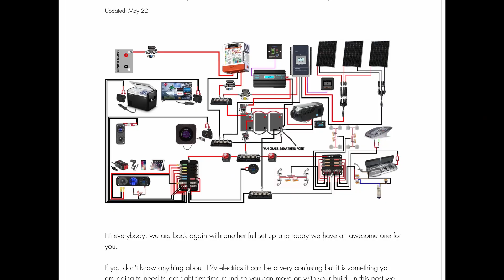Welcome to Van Life UK: A Complete Survivors Guide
Our Youtube channel is finally here wooooo so we thought we would share a little video to let you know what we're all about.

Full Van Conversions
Product Reviews And Recommendations
Chinese Diesel Heater Videos including installations
Off Grid Set Ups
Van Life Hacks
Van Build Hacks
Simple Van Build Step By Step Guides
Van Life Cooking
Budget/Cheap Van life Builds
Interior & Exterior Upgrades
Van life competitions and raffles

We might be new to youtube but we're not new to helpful van build and van life guides; check out our blog for lots of awesome content.

IF YOU WOULD LIKE TO BE ENTERED INTO OUR MONTHLY VAN LIFE PRIZE DRAW WITH SOME AMAZING VAN LIFE PRIZES PLEASE SUBSCRIBE TO OUR BRAND NEW PATREON ACCOUNT FOR £3 A MONTH. YOU WILL AUTOMATICALLY BE ADDED TO THE PRIZE DRAW EACH MONTH...